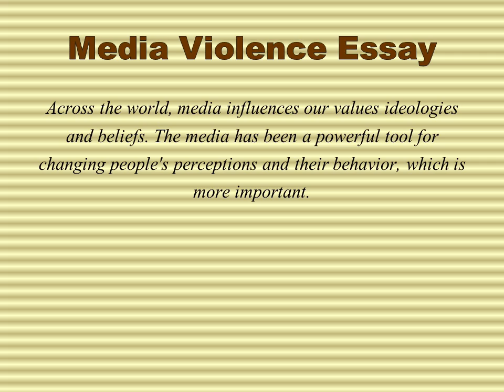Media Violence Essay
Tios on proper writing of Media Vioence essay. facts which you should include should be proven and we show how to do it. We also prepared an article for you for deep understanding of the topic